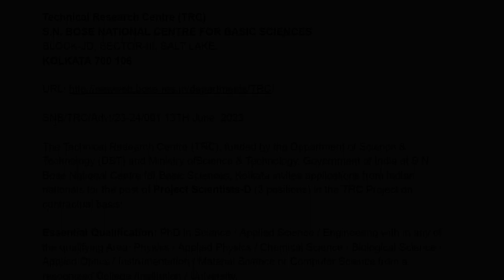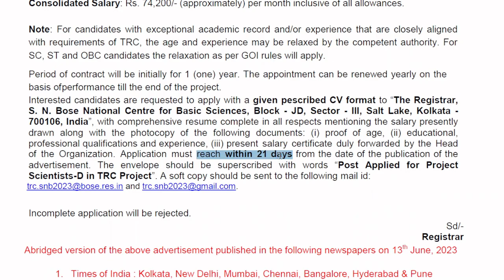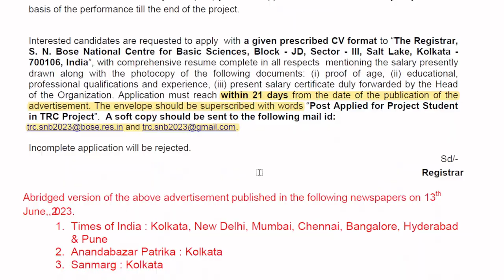TECHNICAL RESEARCH CENTRE KOLKATA SCIENTIST/PROJECT ASSISTANT OPENINGS || 20 POSTS || VACANCYGATE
The Technical Research Centre (TRC), funded by the Department of Science &Technology (DST) and Ministry of Science & Technology, Government of India at S.N. Bose National Centre for Basic Sciences, Kolkata invites applications from Indian nationals for the post of Project Scientists-D (3 positions) in the TRC Project.
In this video we’ll walk you through:
- Important dates
- Age limits, educational qualifications
- Application fee